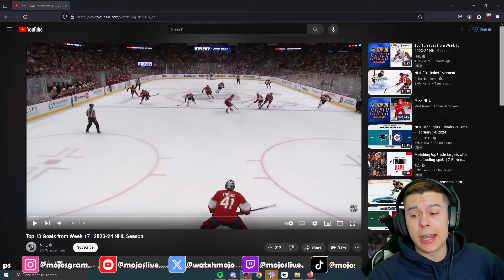REACTION TO NHL TOP 10 GOALS | WEEK 17!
Reaction to NHL's Top 10 Saves from Week 17 | 2023-24 NHL Season!